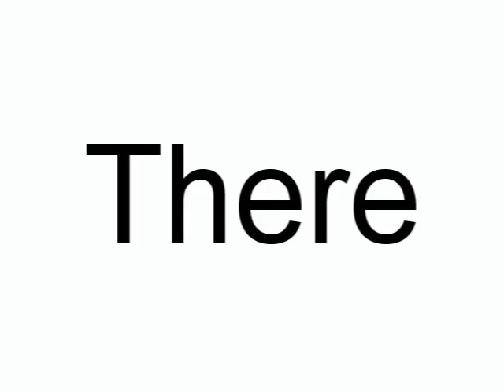Karley's Piano Recital 3-3-2009